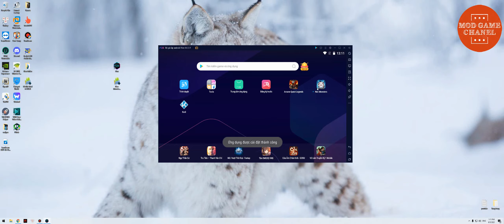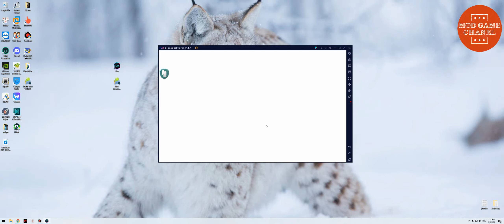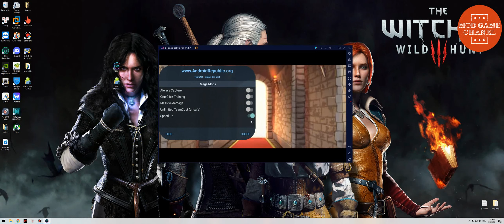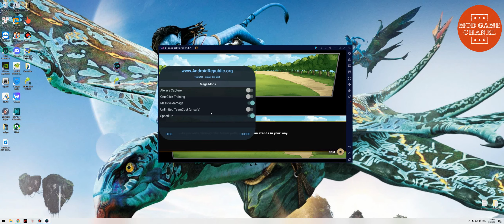Hướng dẫn mod game Neo Monters - Mod Game Chanel